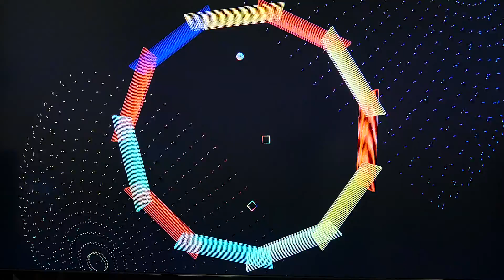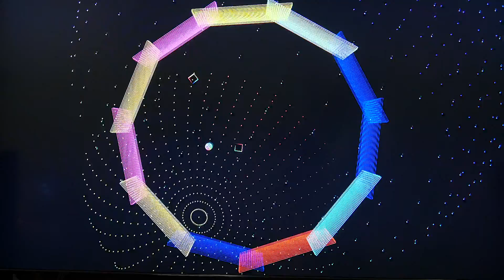collision harmonies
Interactive installation that creates a physics world within Max 8/Jitter, which sends MIDI data determined by different visual attributes to the CSULB modular synth.